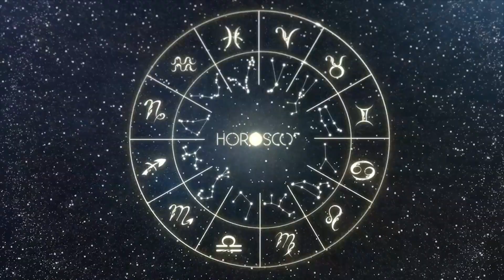Daily Horoscope VIRGO August 31, 2023